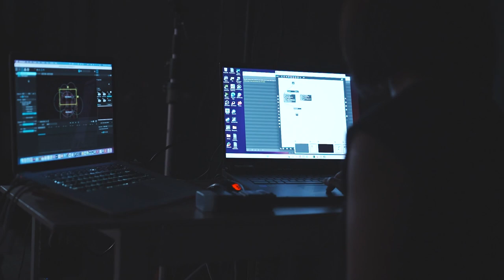Ephemeral Artistry by Rachel Jungeun Oh